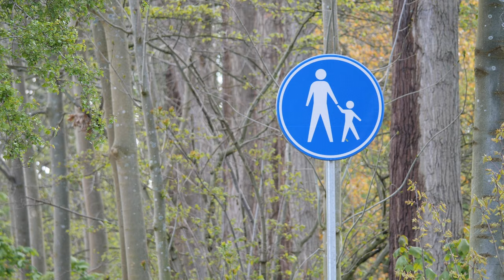Een verborgen eiland midden in Rotterdam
Het Eiland van Brienenoord is een eiland in een buitenbocht van de Nieuwe Maas bij Oud-IJsselmonde. Het eiland is aan het begin van de 19e eeuw ontstaan door verslibbing van een zandplaat. Het dankt zijn naam aan baron Van Brienen van de Groote Lindt, die het eiland in 1847 kocht.

In februari 2020 is een begin gemaakt met de vernieuwingen van het Eiland van Brienenoord. Het doel van de vernieuwingen is het vergroten van de natuurbeleving op het eiland. Het eiland gaat deel uitmaken van het Rondje Stadionpark, een recreatieve route van vijf kilometer op Rotterdam-Zuid. Twee bruggen die toegang geven tot het eiland maken het rondje mogelijk. Verder komt er aan de west- en oostkant van het eiland meer getijdennatuur.

Een getijdenpark vormt een geleidelijke overgang tussen de Maas en het eiland. Bij vloed staat het onder water, bij eb valt het droog. In deze leefomgeving kunnen nieuwe, bijzondere planten en dieren leven. Zo doet de spindotter het goed in een modderige omgeving. Verschillende vogelsoorten zoals de lepelaar en de steltloper vertoeven hier graag. In het ondiepe water is er meer ruimte voor vissen, zoals zalm, paling, stekelbaars en hopelijk ooit de steur.

De Van Brienenoordbrug staat ook met één been op het eiland. Van de miljoenen automobilisten die over het eiland rijden, zijn er slechts weinigen die voet op het eiland gezet hebben. Deze onbekende, maar zeker niet onbeminde, plek hebben al velen in hun hart gesloten.

Meer weten over het Eiland van Brienenoord?